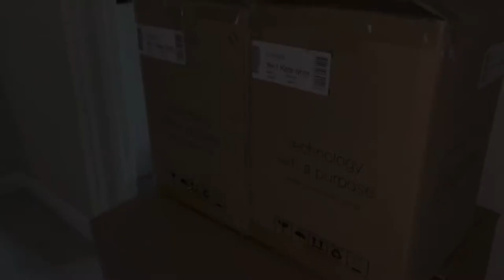BEST MUSIC SYSTEM for your STUDY or LOUNGE? Lyngdorf Audio TDAI-1120 with MH-3 speakers & BW-2 sub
Here’s the award-winning Lyngdorf Audio TDAI-1120 set up with a pair of Lyngdorf MH-3 speakers and BW-2 subwoofer for a client’s study. 🏆 🔊 🎶

Streaming Spotify and YouTube in this demo. 📳 📺

To say that the client was delighted was an understatement. 🤩

Listen with 🎧

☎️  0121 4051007